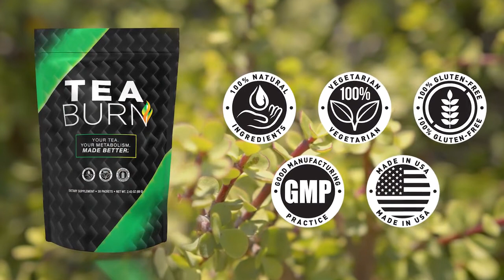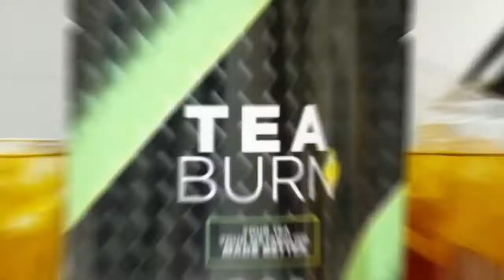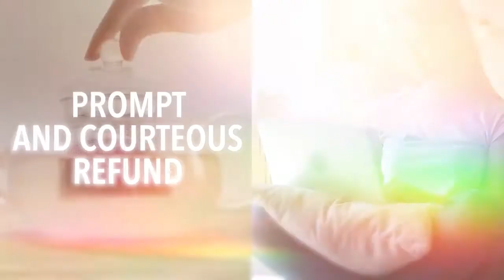Drink 1 Cup before breakfast for 7 days This will Burn Your Belly Fat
As people age, their metabolism starts to slow down. This is why so many people struggle to lose weight after the age of 25. With the help of this revolutionary formula, it is possible to quickly, safely, and naturally lose a significant amount of extra weight.

This 7-day diet is designed to give you a healthy boost while giving you a firm jawline too.